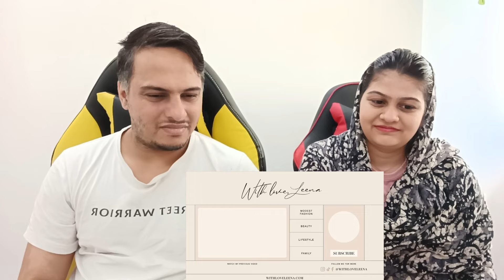Our First Umrah! | Vlog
This is a reaction video on Our First Umrah! | Vlog